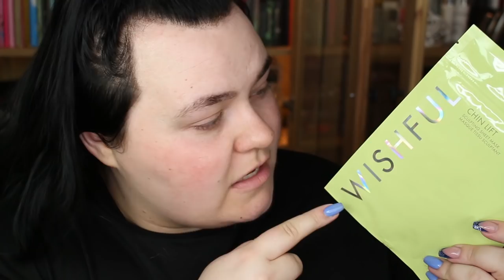Testar massa SMINK - Ger By Terry en ny chans, MACs sommarkollektion och Anastasias nya palett!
Apoteket AB nykund20 för 20% av ditt första köp över 300 kr